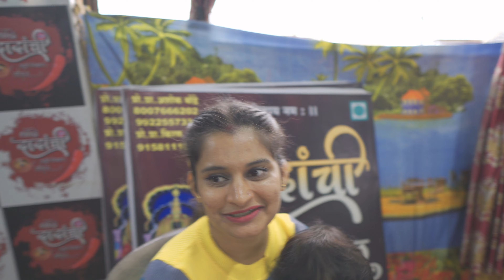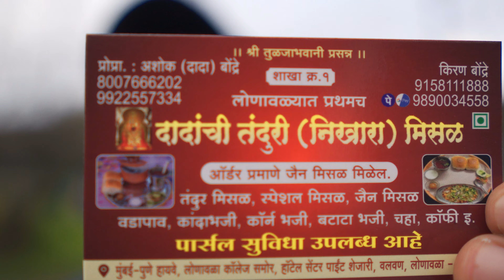झणझणीत तंदूरी मिसळ 😋 in Lonavala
नमस्कार दोस्तों! आज के व्लॉग में हमने लोनावला का सफर किया और वहां के खास तंदूरी मिसळ का आनंद लिया। इस वीडियो में हमने सारे अनुभवों को साझा किया है और लोनावला की सुंदरता को दिल से महसूस किया।

वीडियो में हमने एक स्थान पर खासकर तंदूरी मिसळ का स्वाद लिया, जहां की विशेषता यह थी कि वह तंदूरी तरीके से बनाई जाती है। मिसळ का यह नया अंदाज हमें बहुत पसंद आया और हमने उसकी बातचीत भी की।

इस व्लॉग में हमने लोनावला के कुछ प्रमुख स्थानों का भी दौरा किया और उनकी खूबसूरती को दर्शाया। यहां की प्राकृतिक सौंदर्य, ठंडी हवा और शांति ने हमें बहुत भाएा।

वीडियो को देखकर आप भी हमारे साथ इस सफर में शामिल होंगे और तंदूरी मिसळ का स्वाद लेंगे। इस वीडियो को देखने के बाद, आप भी लोनावला के सुंदरता में खो जाएंगे।

Main Camera
Insta360 Camera
Ring Light
Invisible selfie stick
Laptop I use for Editing